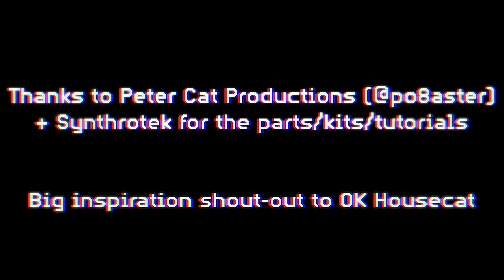『Circuit Bent』MEOWSIC Cat Keyboard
Thanks to Peter Cat Productions (@po8aster ) and Synthrotek (@synthrotek ) for the parts I used to circuit bend & mod the Meowsic!

A lot of the inspiration for this entire mod came from OK Housecat (@OkHousecat ) who does amazing circuit bending work.

circuit bent, circuit bending, meows, cat, cat keyboard, meowsic, sampler, mod, modding, analog, meow sick, analog modding, modding a circuit, DIY, telephone, delay unit, pitch bend